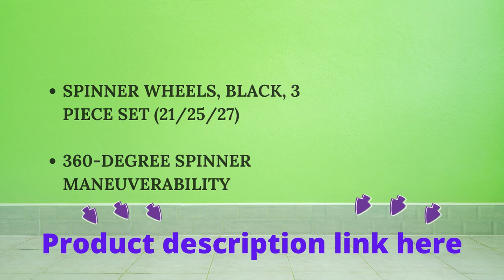SwissGear Sion Softside Expandable Roller Luggage - The BEST travel luggage set!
Are you looking for the perfect travel luggage set? Look no further than SwissGear Sion Softside Roller Luggage! This luggage set is perfect for any type of traveller.

SwissGear Sion Softside Roller Luggage is versatile and comfortable, perfect for long flights or extended trips. This luggage set is also lightweight and easily collapsible for storage or transport. If you're looking for the best travel luggage set available, then you need to check out SwissGear Sion Softside Roller Luggage!SwissGear Sion Softside Expandable Roller Luggage - The BEST travel luggage set!
360-DEGREE SPINNER Mobility: Set on 4 haggles locking retractable handle, exploit its simple moving around mobility to consistently overcome a packed air terminal or down thin plane isles.
Unlimited Inside: Expand loading effectiveness with numerous inside network capacity pockets, a removable zippered wet pocket, and customizable strap lashes to assist with keeping everything set up.SwissGear Sion Softside Expandable  Luggage - The BEST travel luggage set!
Different FRONT Board POCKETS: Outside front board highlights two front zip compartments to arrange travel basics expected while going as well as last-minute include things.
Built up LIFT HANDLES: Supported handles situated on the top, side and lower part of the baggage makes for lifting and conveying of gear.SwissGear Sion Softside Roller Luggage - The BEST travel luggage set!